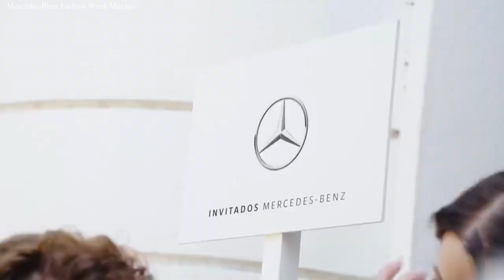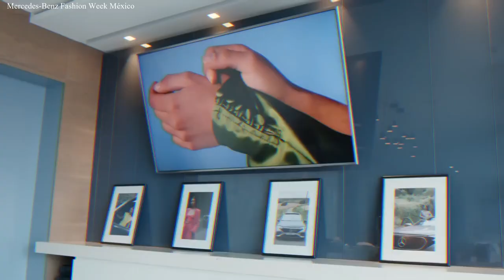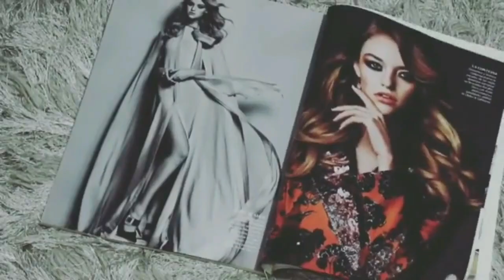Semanas de la moda en Latinoamérica | Colombia, México, Argentina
Bienvenidos al episodio #41 de Story Time Fashion Edition, hoy les cuento cuáles son las principales semanas de la moda de Latinoamérica en países como: Colombia, México, Argentina, Brasil y otros más.
Cuéntanos si te gustaría una segunda parte con más países de Latam.